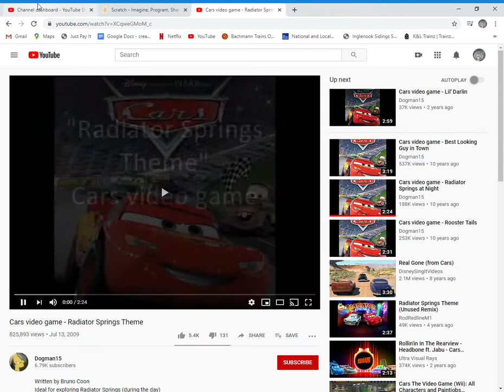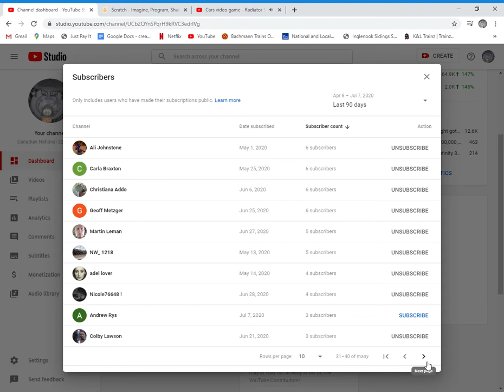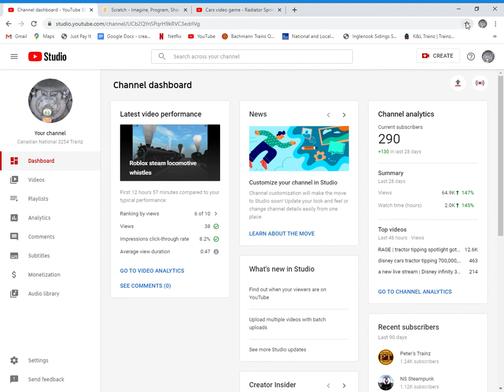guys thank you for 290 subscribers you guys are amazing and awsome